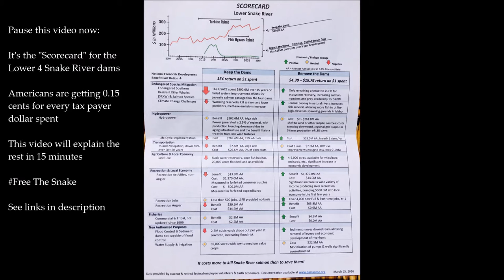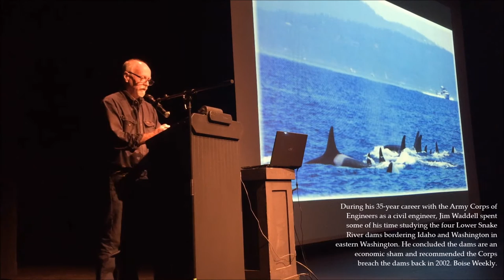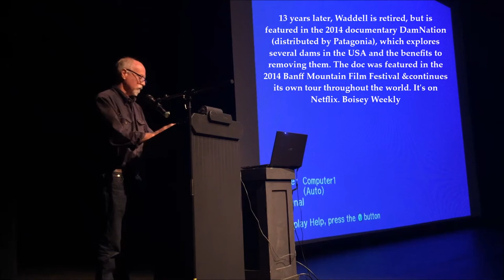Superpod5: JimWaddell says FreeTheSnake or USE Tax $$ 2 Kill Salmon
Jim Waddell, a former engineer for the Army Corps explains why breaching the 4 dams on the lower Snake River makes sense for economists, fishermen, the public, the government, you, salmon, the tribes, killer whales and the entire PacNW ecosystem.

During his 35-year career with the Army Corps of Engineers as a civil engineer, Jim Waddell spent some of his time studying the four Lower Snake River dams bordering Idaho and Washington in eastern Washington. He concluded the dams are an economic sham and recommended the Corps breach the dams back in 2002.

Now, 13 years later, Waddell is retired, but is featured in the 2014 documentary DamNation (distributed by outdoor clothing company Patagonia), which explores several dams in the United States and the benefits to removing them. The documentary was featured in the 2014 Banff Mountain Film Festival World Tour, was screened at Boise State University twice, and continues its own tour throughout the world. It's also now streaming on Netflix.

Boise Weekly sat down with Waddell to talk about the film as well as his personal and professional insight into the controversial subject of dams.

Jim is a featured character in the documentary film "Damnation"

Filmed by Jeffrey Ventre at Superpod5